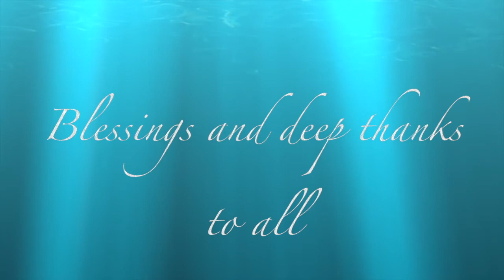Movement as medicine 2013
Buy Sufi Meditation Music on AmazonMP3

"Allaho akbar, ya rahimo ya rahman"